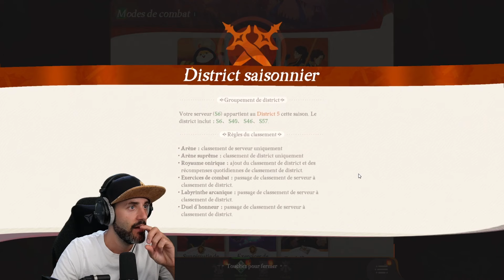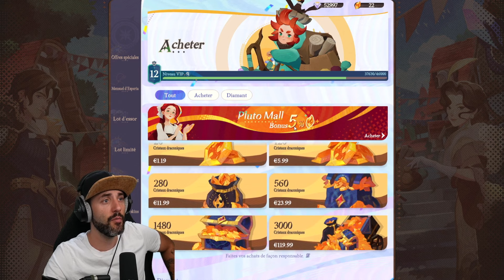Voici la GROSSE MISE A JOUR D'AUJOURD'HUI sur AFK JOURNEY !